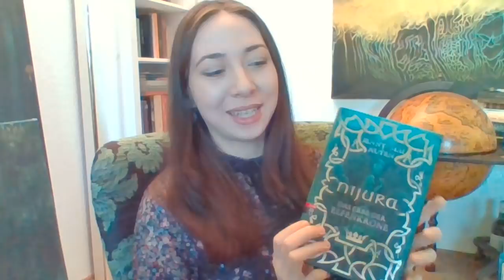Schreibwettbewerb für Nachwuchsautoren. Gewinne einen Verlagsvertrag beim dtv!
Damals, als mein erster Roman "Nijura" veröffentlicht wurde, war ich jung. Wie du vielleicht gerade. Auch dein Roman könnte veröffentlicht werden. Er muss nur bei dem Schreibwettbewerb von sweek.com und dtv gewinnen. Alle Infos hier: